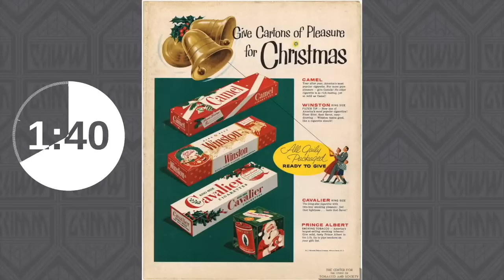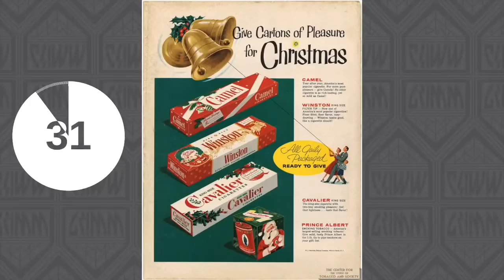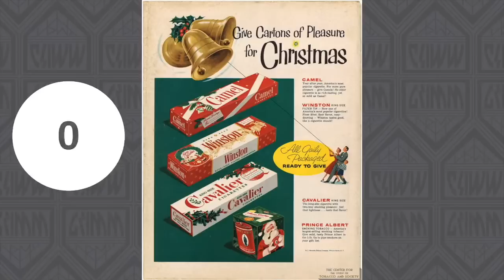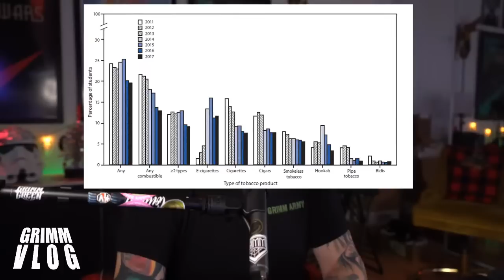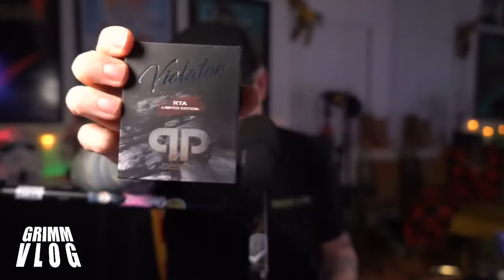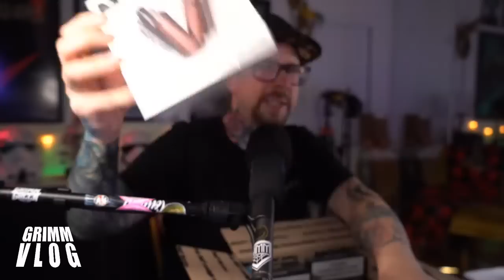VLOG! RETRO VAPE BOX 10 PART1 !! - The The Final Tackle Box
Welcome friends to tonight's LIVE VLOG 12/10/20!!! Gates open, come on in !

 We will be going through many of the regular segments this week including Beer,  Vape Mail, Liquid Tasting and more!  I have a surprising amount of mail tonight including something from OhmBoyOC and SMAX!!!

Tonight is also RETRO VAPE BOX 10!!! HOLY CRAP! This represents the end of the EPIC RETRO VAPE SERIES we have been doing over the last few weeks.  It's the final tackle box of vape stuff.  This is the oldest of the old retro gear from 2009 / 2010 when I first started vaping.  I haven't looked in this box in years, so this should be awesome.   Of course there will be some news and advocacy sprinkled in there as well.  WELCOME!

Stop Congress from Restricting Online Vape Sales - Jim Mcdonald Article

THERE ARE NO LINKS TO ANY VENDORS OR PURVEYORS OF  CONTROLLED TOBACCO PRODUCTS CONTAINED ANYWHERE IN THIS DESCRIPTION. THIS VIDEO IS FOR ADULTS ONLY.  THE PRODUCTS IN THIS VIDEO CAN CONTAIN NICOTINE IF THE USER DECIDES TO USE IT, BUT DO NOT NATIVELY COME WITH NICOTINE INCLUDED.  I DO NOT CONDONE THE USE IF NICOTINE FOR ANYONE OTHER THAN CURRENTLY ADDICTED ADULT SMOKERS.

((Other links))

00:00 Hold Screen
05:20 Hello and Welcome
08:48 My Favorite Thing
14:00 Beertime
20:10 What I've Been Vaping
30:03 News And Advocacy
56:49 Vape Mail!
01:19:05 Retro Vaping 10!
02:00:54 Liquid Tasting